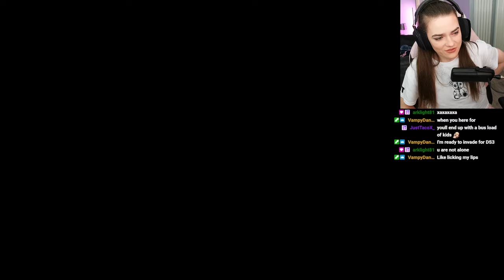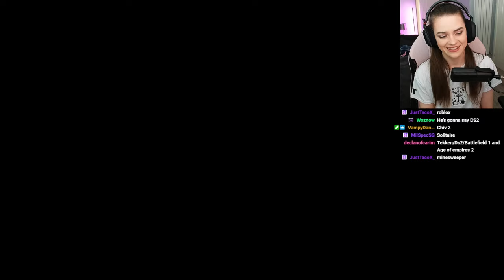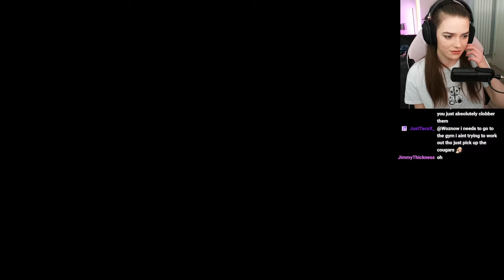THE NEXT DLC, WE ARE AT BRUME TOWER | Dark Souls 2 | VOD Part 40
This DLC is the Crown of the Old Iron King. This is part 40 of my livestream playing Dark Souls II Scholar of the First Sin.

- Live Saturday and Sundays 2pm-6pm GMT

- End screen by my amazing friend Kazumi